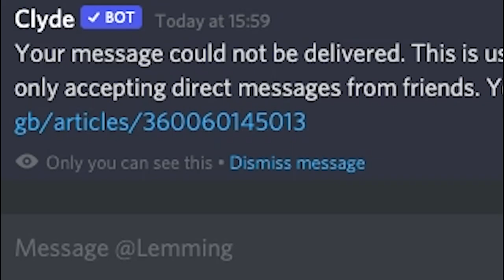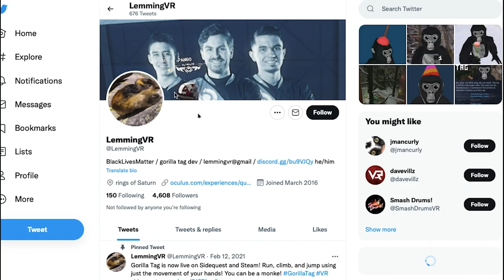I talked to lemming...